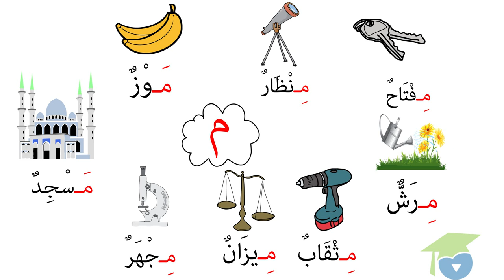ﺍﻟﻤﺴﺘﻮﻯ ﺍﻷﻭﻝ ﻗﺮﺍءﺓ ـ الدرس 03 ـ ﺣﺮﻑ ﺍﻟﻤﻴﻢ